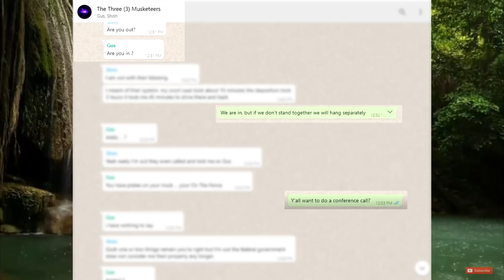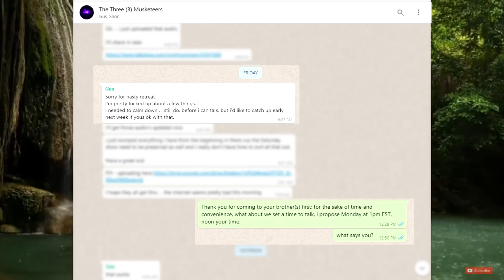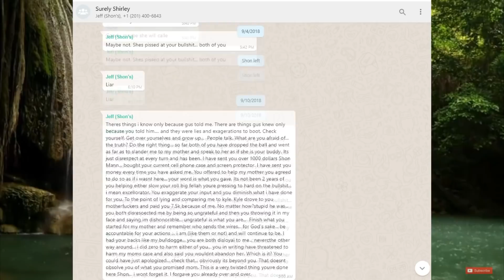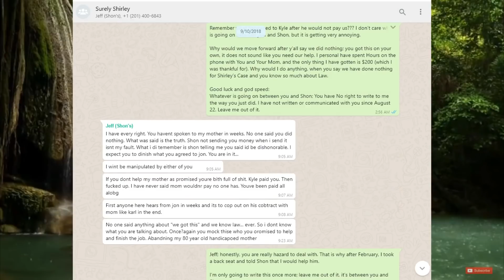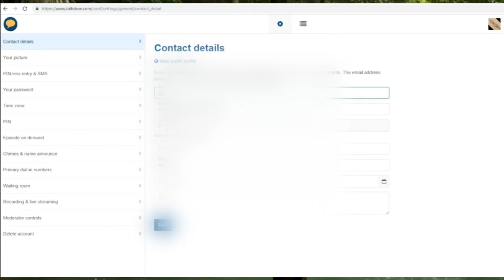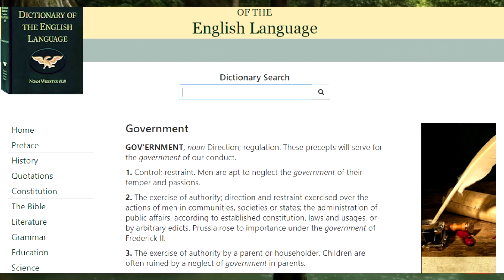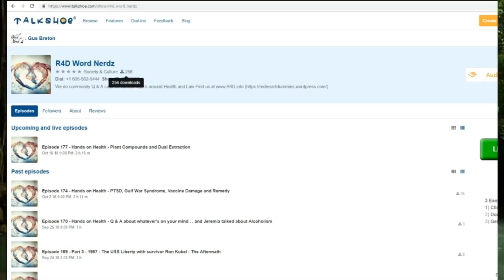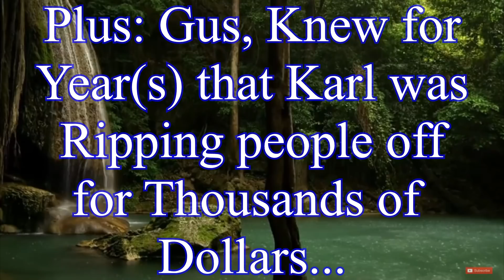What is Going on With Gus: IDK???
I slipped up, Gus did win his Gun charge, but besides that I have never heard of him getting anyone else out of a charge; Gus still has the IRS and Child support to deal with.

If you can watch the documentaries I produce and not see we live in a Lawless Society; it is a Willful Choice on your part.

One World Love and Peace!

Documentary about the unlawful paperwork at the courthouse;

Check out Craig Lynch's YouTube Channel, where he breaks down a lot of the audios from Talkshoe: